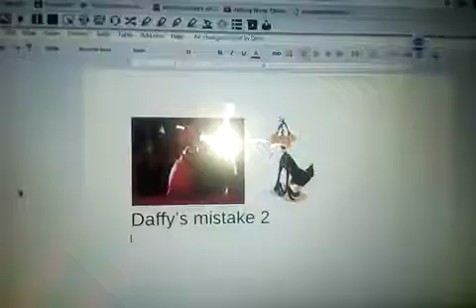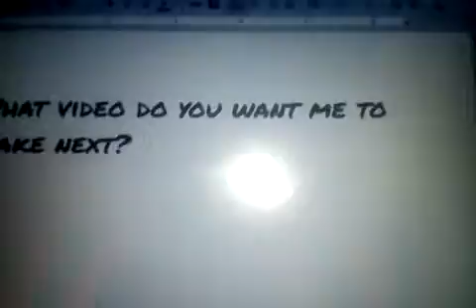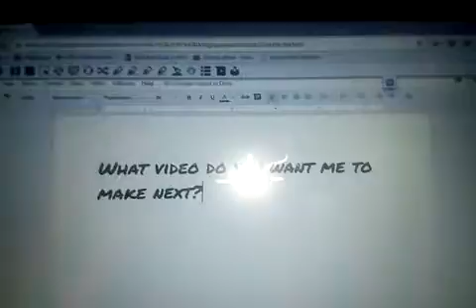Daffy's mistake 2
Daffy has made another mistake because he touched Rico's fish